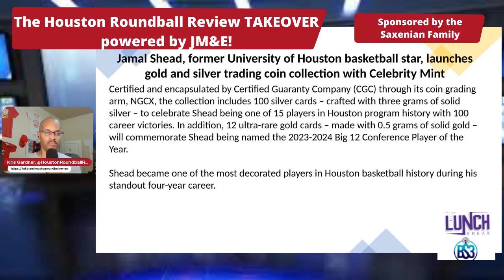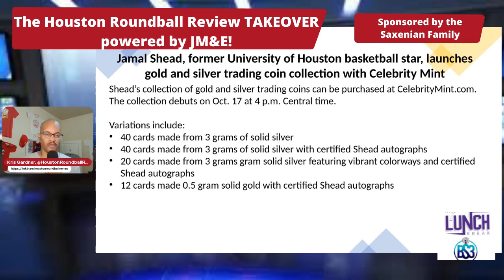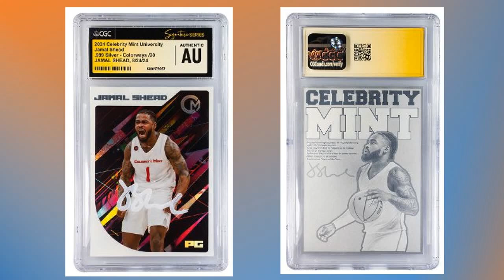Jamal Shead's Gold and Silver Trading Coin Collection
The gold and silver trading coins (coins reimagined as trading cards) will launch at CelebrityMint.com on Oct. 17 at 4 p.m.